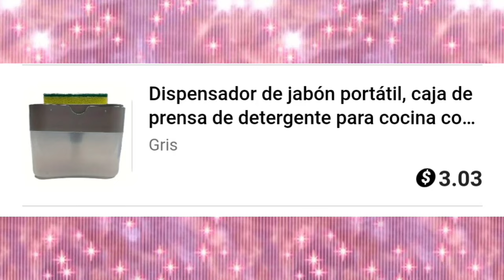MI PRIMER COLABORACION CON temu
⬇️Download the Temu app to get 💰$100 coupon bundle via the

1pc Cartoon Toothpaste Squeezer: A Cute Kitchen Gadget for Easier Bathroom Cleaning! $0.69

5-in-1Multifunctional Electric Cleaning Brush usb charging Bathroom Wash Brush Kitchen Cleaning Tool Dishwashing Brush Bathtub $8.33

1pc Portable Soap Dispenser Kitchen Detergent Press Box With Sponge Automatic Liquid Dispenser Kitchen Tools $2.9

1 Pack Green Peppers, Tomatoes, Fruit And Vegetable Corer, Outdoor Kitchen Appliances & Storage $1.99

1pc Fast Automatic Rice Washing Machine, Grain Cleaning Strainer, Rice Sieve Colander Basket, Kitchen Gadgets $3.99

1pc, 304 Stainless Steel Olive Oil Sprayer - Kitchen Cooking Oil Spray Bottle with Glass Oil Can - Easy to Use and Clean - Perfect for Healthy Cooking and Baking $4.49

Organize Your Kitchen With This Refrigerator Storage Box: Transparent, Stackable, And Drainable For Fresh Fruits And Vegetables! $4.49